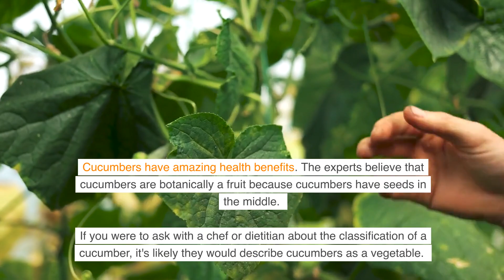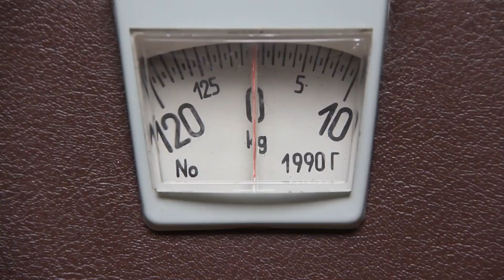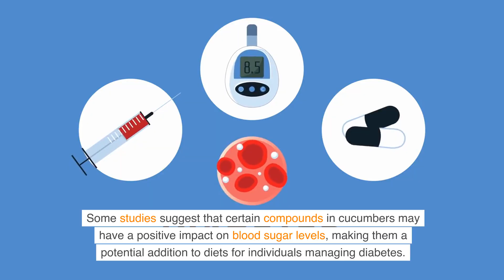Radiant Skin and Weight Loss by consuming CUCUMBERS!!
Achieving weight loss while enhancing skin radiance through the consumption of cucumbers. Cucumbers are loaded with antioxidants, minerals, and vitamin C that can help you to have beautiful skin. Additionally, cucumbers contain nutrients like vitamin K and potassium, supporting heart health and bone strength. Try having this amazing vegetable in your diet!